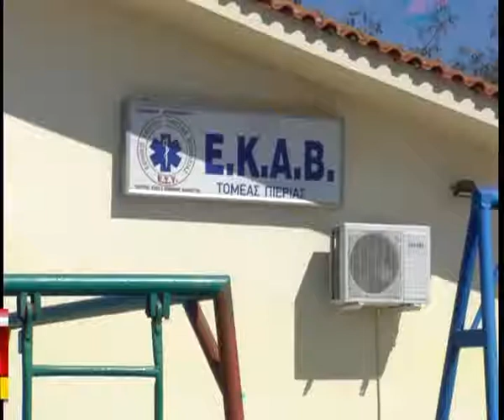02 ANASTOLH EPISXESHS ERGASIAS EKAB